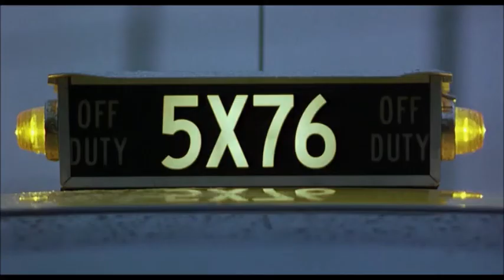Ihr haust hier, wie die Schweine